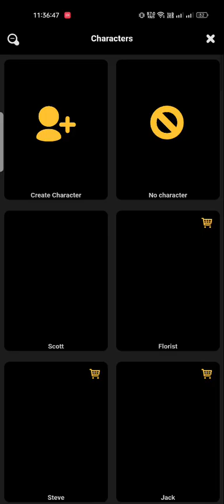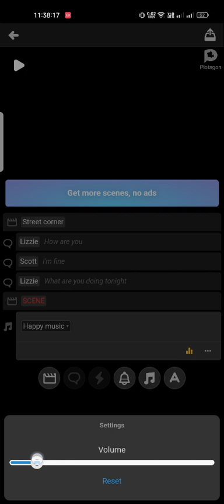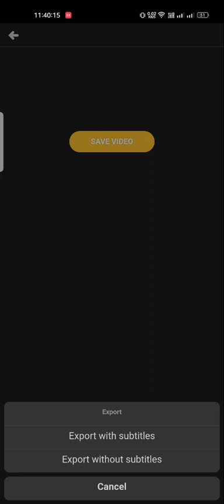3D Animation Tutorial: Make Easy animation Using Plotagon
make easy animation video using plotagon Apps.